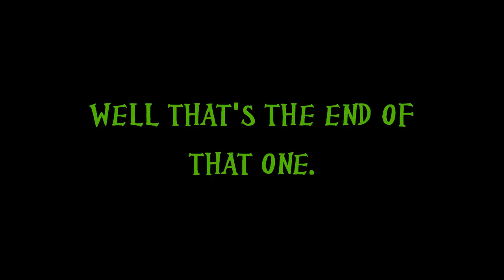Youtube Poop - Looney Prunes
Heeby Jeebies!